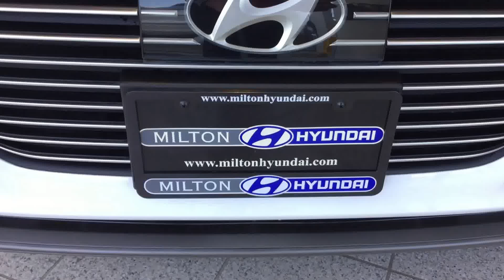2017 Ioniq Hybrid White - Milton Hyundai